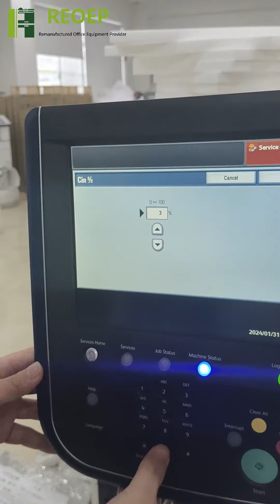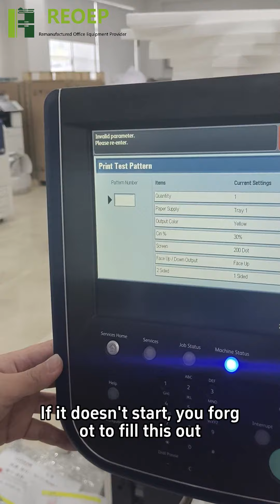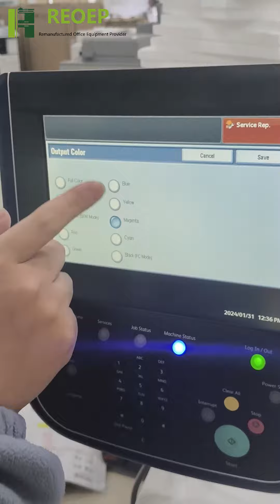Xerox c60 print a full board color card